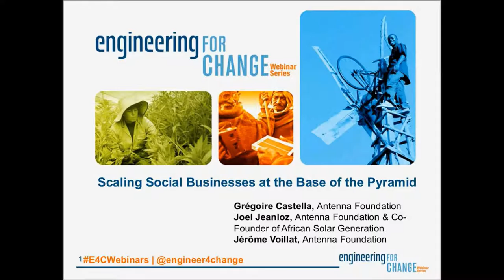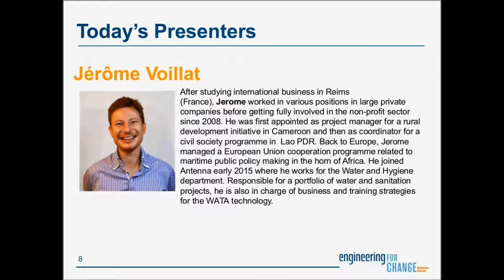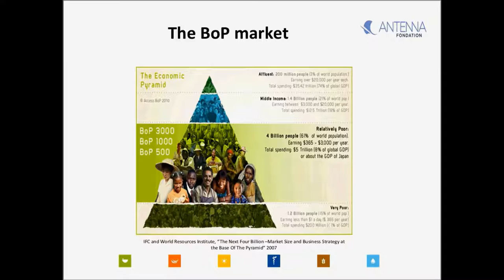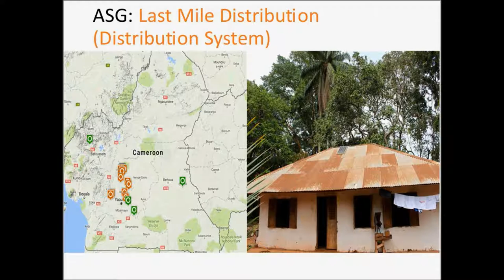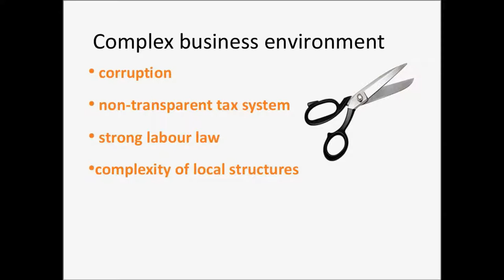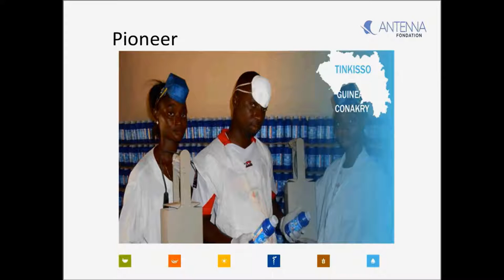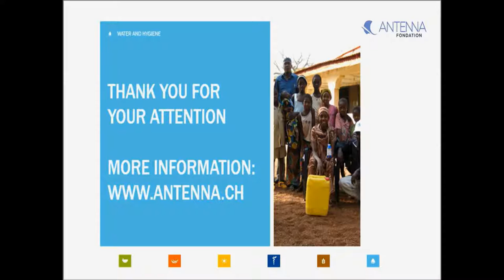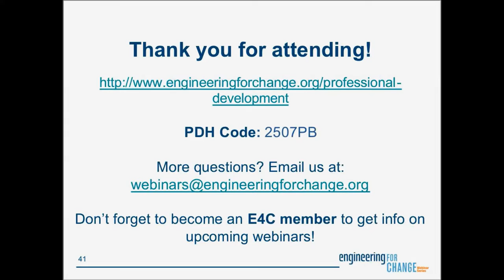E4C Webinars l Scaling Social Businesses at the Base of the Pyramid - 25 Years of Lessons Learned